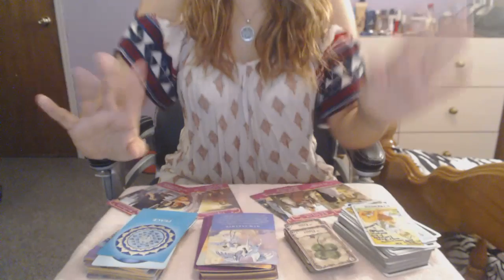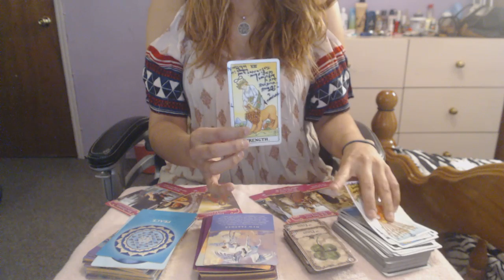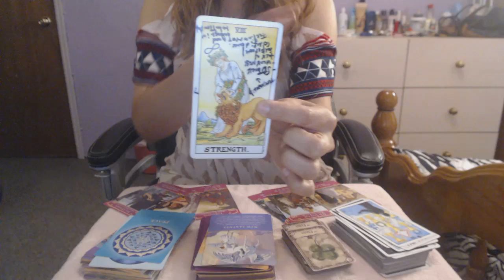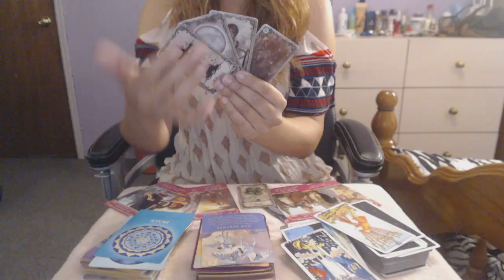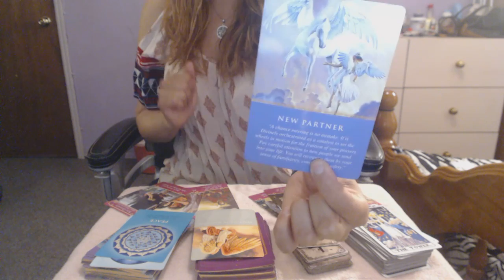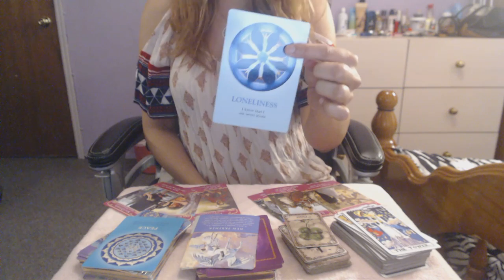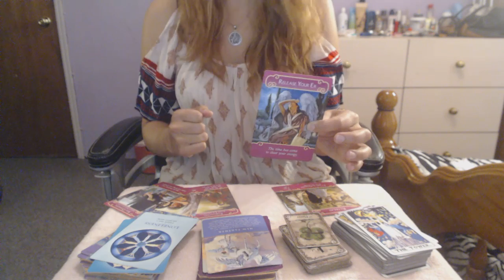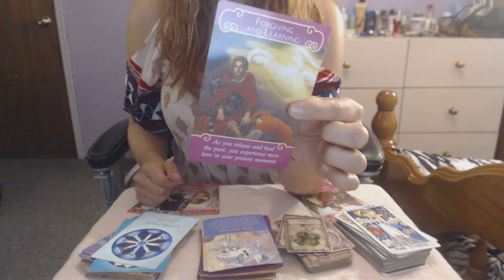TAURO FEBRERO 14-28,2018 "GUIA PARA TU ALMA Y AMOR"